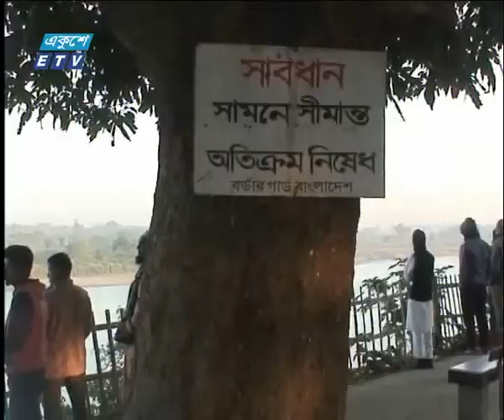পঞ্চগড় থেকে দেখা যাচ্ছে পৃথিবীর তৃতীয় উচ্চতম পর্বত শৃঙ্গ কাঞ্চনজঙ্ঘা | ETV News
এই শীতে পঞ্চগড় থেকে দেখা যাচ্ছে পৃথিবীর তৃতীয় উচ্চতম পর্বত শৃঙ্গ কাঞ্চনজঙ্ঘা।  সবুজ মাঠ, শুভ্র কাঞ্চনজঙ্ঘা আর দার্জিলিংয়ের ধূসর পাহাড়ি অঞ্চল মিলে পঞ্চগড়ের  আকাশ এখন অপরূপ ছবি। কাঞ্চনজংঘার রূপ দেখতে পঞ্চগড়ে আসছেন দর্শনার্থিরা। প্রতিনিধি আনিস প্রধানের রিপোর্ট জানাচ্ছেন মুশফিকা নাজনীন।

২০০০ সালের ১৪ই এপ্রিল এটি সম্প্রচার কার্যক্রম শুরু করে। টিভি চ্যানেলটির খবরে নতুনত্ব ও অভিনবত্ব থাকার কারণে দর্শকদের কাছে বিপুল জনপ্রিয়তা লাভ করে। দেশ বিদেশের সর্বশেষ খবর, নাটক, সিনেমা, ডকুমেন্টারিসহ নানা খবর ও বিনোদনমূলক অনুষ্ঠান প্রচারিত হয় একুশে টেলিভিশনে।